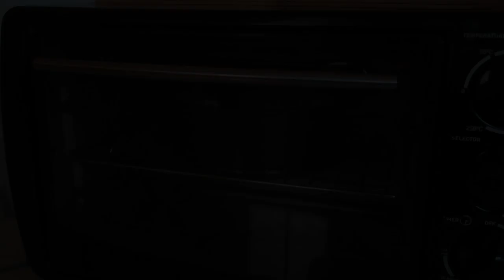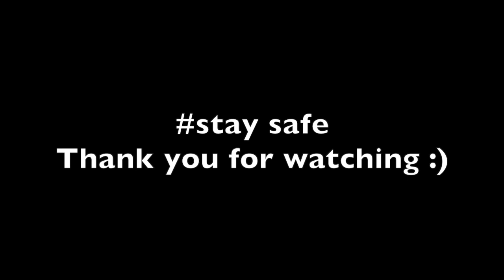A productive weekly vlog| making wax flower , baking cake, cleaning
Hello everyone,
Hope everyone is safe out there! may this video helps you to create something of your own! Do try out yourself and see what you can create. stay safe and take care!